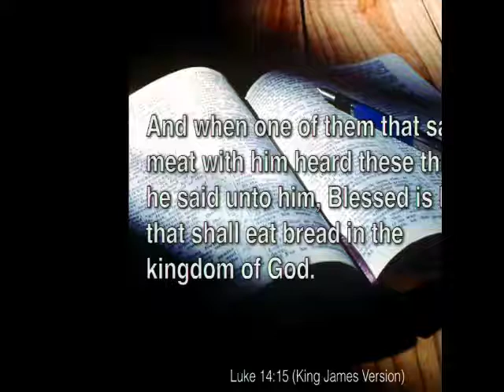Distractions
Presented on September 9, 2017 by Elder Darrin Donahue.